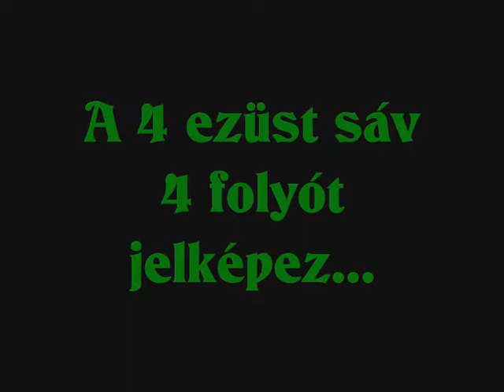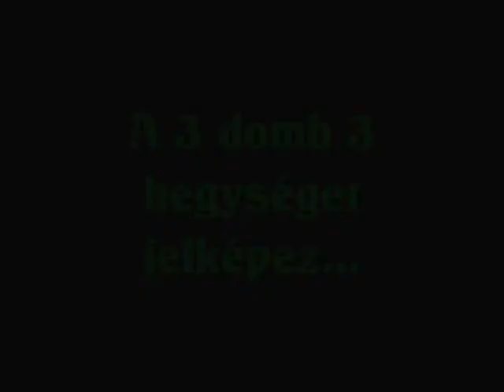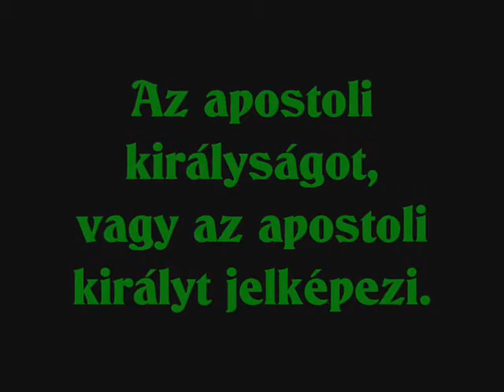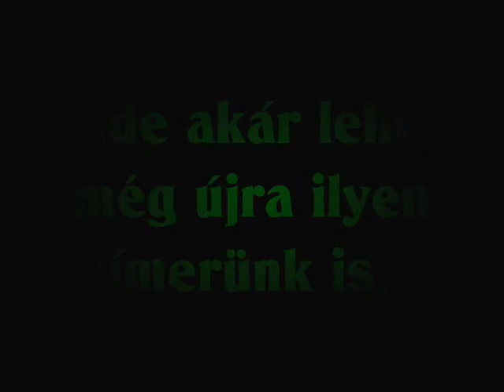Magyarország címere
Zene: Egészséges fejbőr - A mi hazánk